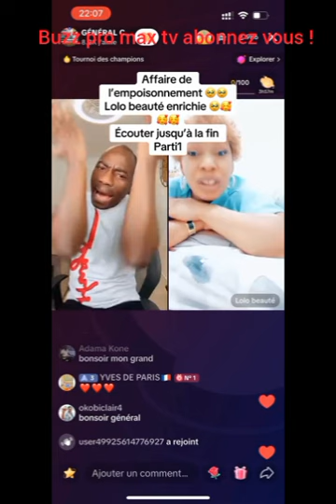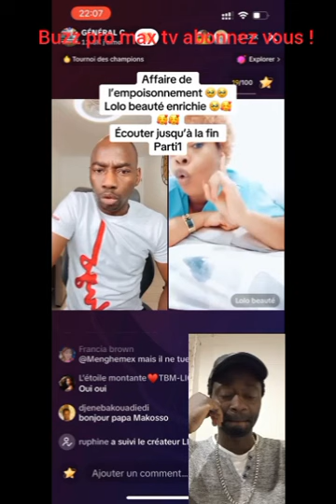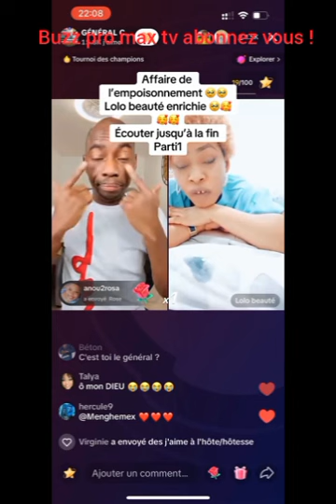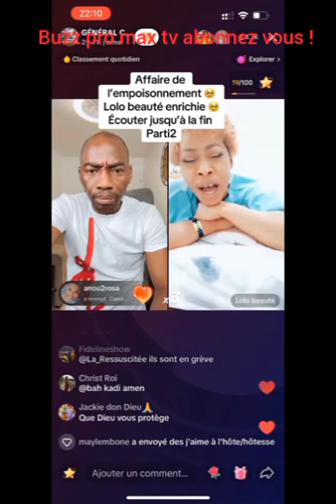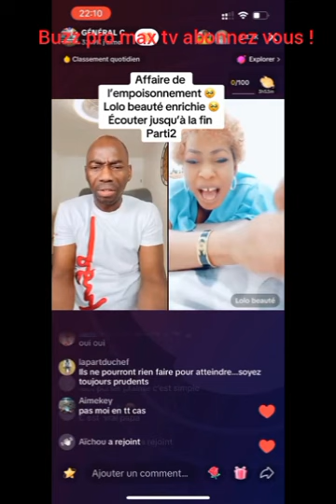makosso et#lolobeauté sur affaire de p...o.i.s.o.n#axel